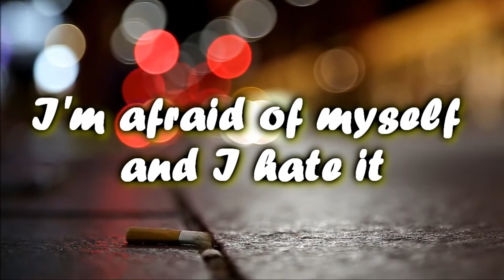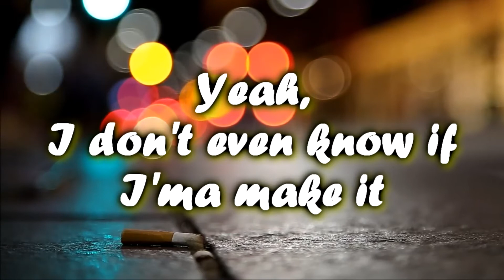Keshi - Skeleton Cover (Lyrics Video)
Hope you guys enjoy the Cover
Song and video by Saibot.